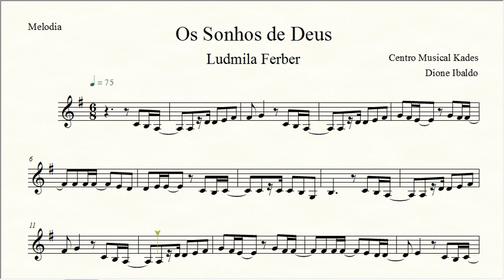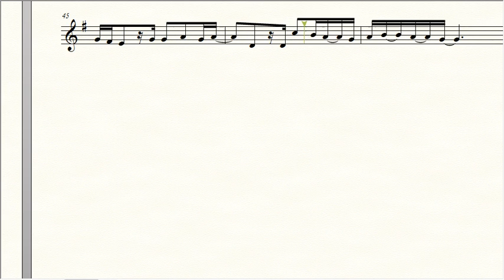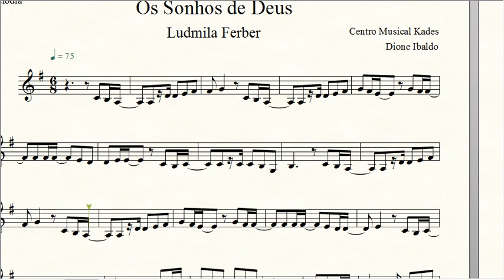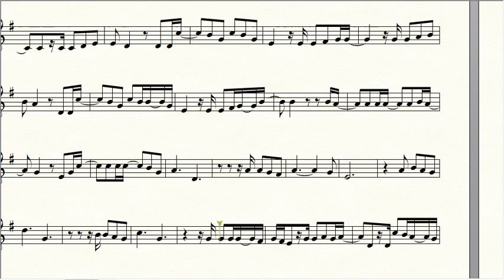Partitura SONHOS DE DEUS - Ludmila Ferber - Melodia